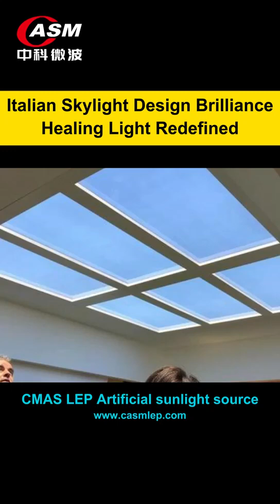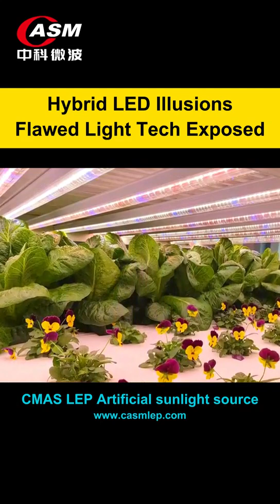LEP Light source break the mold LEP Plasma light Light source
Plasma light source Lighting's Health Revolution

Let's start with Italy's groundbreaking skylight design. Their blue LED ceilings use light refraction to create realistic daylight illusions.
This wasn't just pretty lighting – it was the first time psychological healing through natural light entered interior design.

But when this concept reached China, something went wrong. Unethical manufacturers started slapping pseudoscience on ordinary LEDs.
Suddenly, these lights could emit 40Hz gamma brainwaves – some even lied about radioactive gamma rays!
They claimed cures for Alzheimer's and mental disorders, turning basic lights into expensive 'healing devices' – classic pseudoscientific scams.

Here's why this matters. Decades of research prove real sunlight – with its full spectrum from 280 to 2500 nanometers – regulates our sleep cycles, moods, and immunity. Recreating this became the lighting industry's ultimate challenge.

Let's expose LED limitations. They're fundamentally blue lights coated with phosphor to fake white light, missing crucial ultraviolet and infrared ranges.
Their 400-760nm spectrum has dangerous blue peaks and gaps, yet many still falsely market them as 'full-spectrum'.
Even hybrid UV/white/IR LEDs struggle with color inaccuracies and uneven brightness decay.

Enter LEP – microwave-powered plasma lighting. By exciting metal halides and inert gases, it creates 290-1800nm sunlight replica with 97 color accuracy rating. No bulbs to replace for 50,000 hours. This AAA-grade 'synthetic sun' now lights submarines and mines.

But three obstacles remain. First, the 'light recipe' using rare metals rivals nuclear engineering complexity. Second, home-use models are still underdeveloped while superior high-power versions lack public awareness. Finally, we need to shift from 'brightness obsession' to 'biological lighting' education.

This isn't just better bulbs. LEP represents a revolution – transforming lighting from visual tool to life-sustaining technology. Imagine eternal sunlight in deepest mines, or personalized daylight rhythms in every home. That's not sci-fi – it's the new era of light that truly nourishes life.